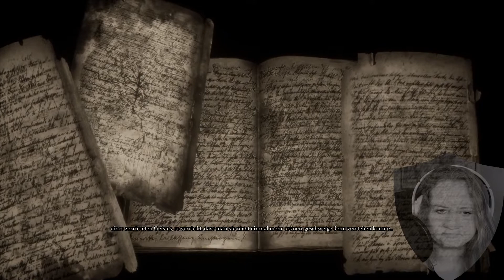Song of Horror 🎵 41 Daniel Paranoyer ist zurück!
Endlich geht es weiter mit Song of Horror Episode 5 und unser lieber Daniel Paranoyer ist zurück! Zusammen mit seinen Freunden dürfen wir eine Psychiatrie nach Anhaltspunkten bezüglich Ariadne LeGrant-Amsberg und der mysteriösen Spieluhr zu suchen.Da Daniel sich nicht besonders fühlt, ruft er seine Kollegin und Psychologin Lina an und schickt sie zur verlassenen Psychiatrie.